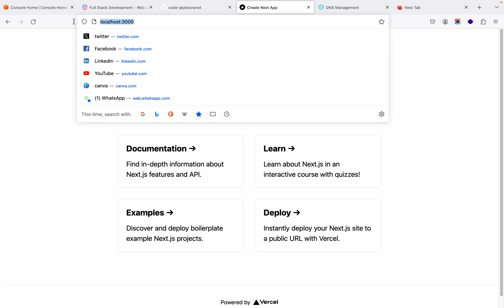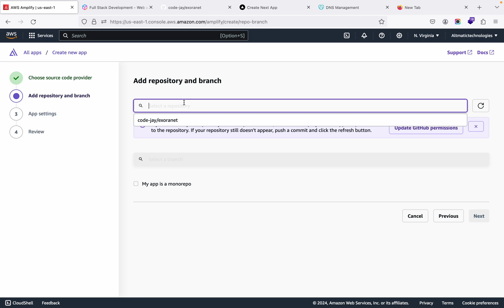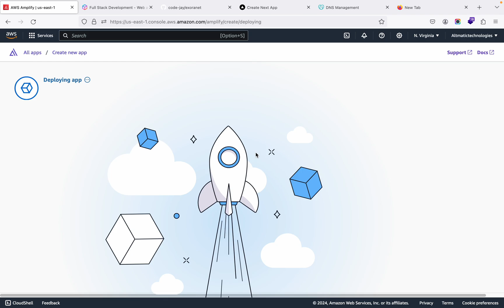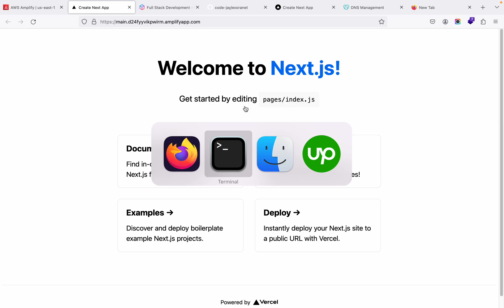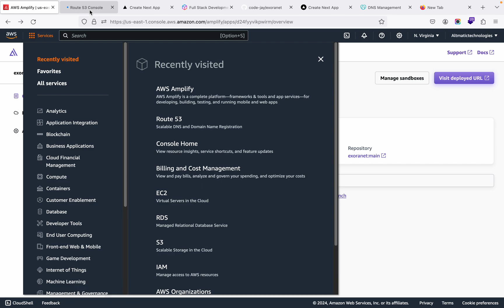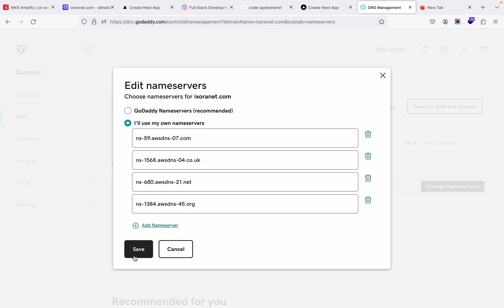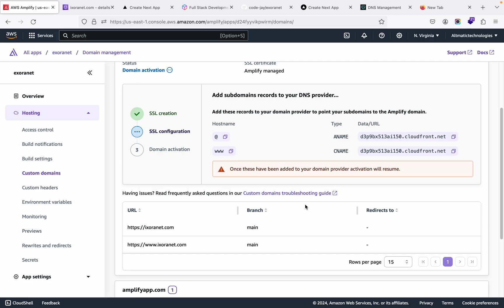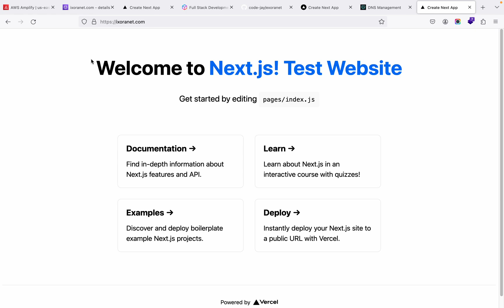How to Deploy React App on AWS Amplify | Deploy NextJs App on AWS Amplify | AWS Amplify Explained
In this video, we will learn how to deploy React Project on AWS using AWS Amplify.
- Create AWS Amplify App
- Link with Github Account
- Deploy the App
- Map the App with custom domain using Route 53